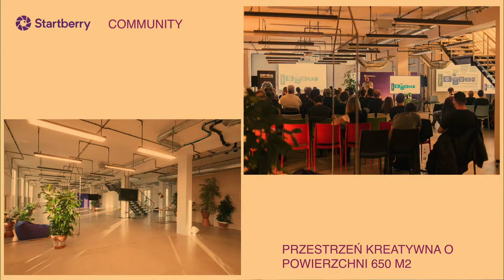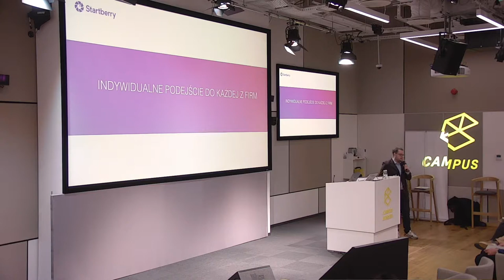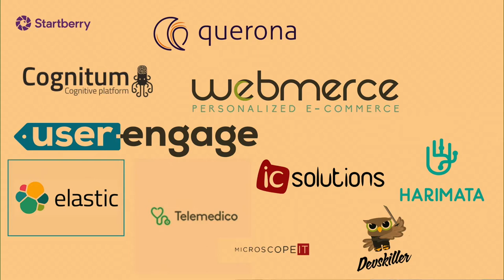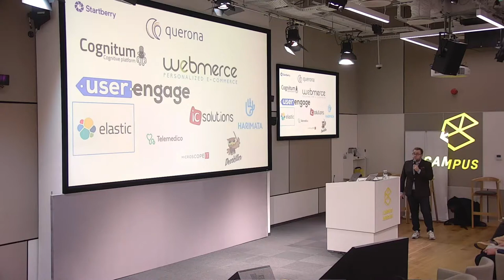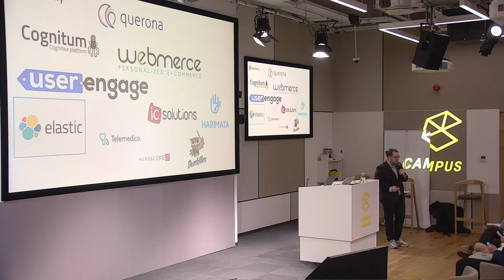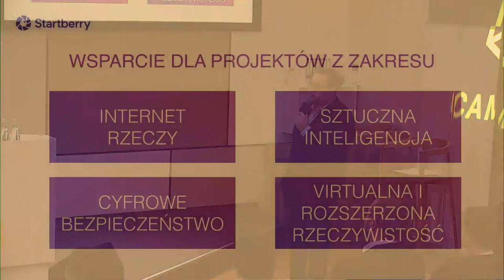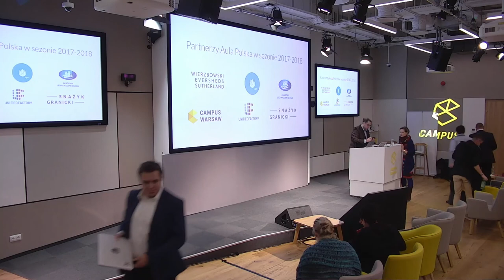Aula #155 Doświadczamy VR i AR, Łukasz Leśniak (Senfino)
Łukasz Leśniak (Senfino), "Startberry – akcelerator dla startupów z zakresu VR, AR i MR"